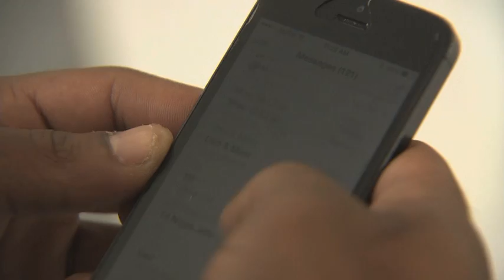ODU Football Show 6 10/11/13